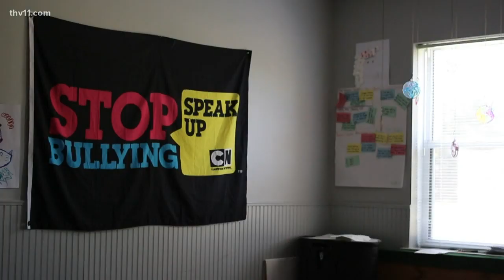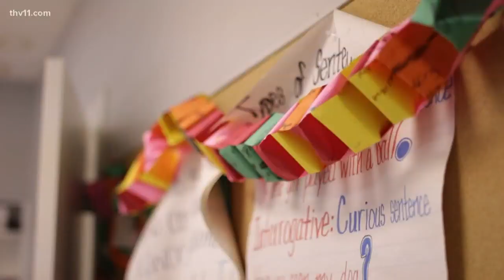This RemARKable Kid is more than a basketball star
Each day this week we're introducing you to remarkable kids. Today, we meet a kid in Pine Bluff who is remarkable both on and off the court.